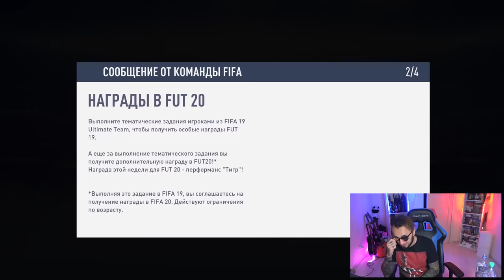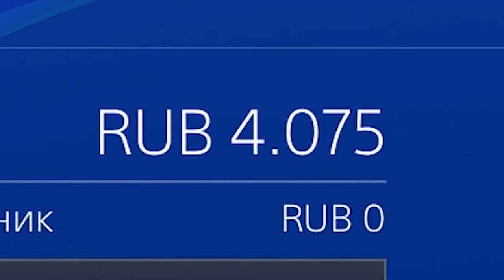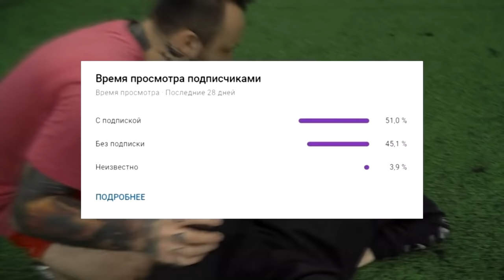ФИФА 20 НЕ НУЖНА...